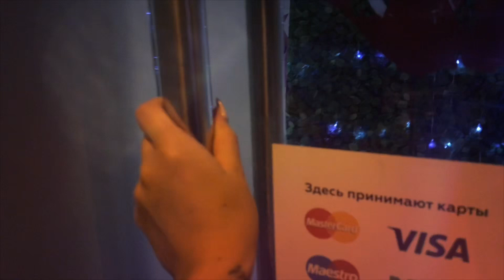Happy New Year Chicago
Это видео монтировала для работы